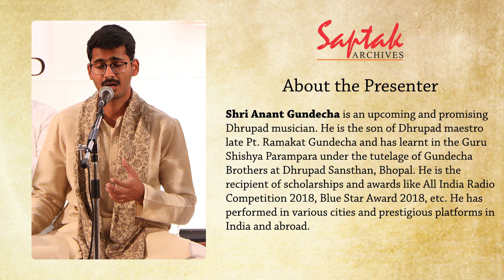Saptak Podcast I Episode - 169 I Ustad Zia Mohiuddin Dagar (Raag Gangebhushan)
to get updates)

Saptak Podcast
Episode – 169

Title: Ustad Zia Mohiuddin Dagar (Raag Gangebhushan)
Presenter: Shri Anant Gundecha

About the Presenter:
Shri Anant Gundecha is an upcoming and promising Dhrupad musician. He is the son of Dhrupad maestro late Pt. Ramakat Gundecha and has learnt in the Guru-Shishya Parampara under the tutelage of the Gundecha Brothers at Dhrupad Sansthan, Bhopal. He is the recipient of multiple scholarships and awards like All India Radio Competition 2018, Blue Star Award 2018, etc. He has performed in various cities and prestigious platforms in India and abroad.

Details of the Recording:
Artist – Ustad Zia Mohiuddin Dagar (Rudra Veena)
Raag – Gangebhushan (also known as Maangeybhushan)
Type of Composition – Jod & Jhala
Genre – Hindustani Classical Music (Dhrupad)
Source – Gundecha Brothers collection (originally released in LP in the 1960s)

About the Artists:
Ustad Zia Mohiuddin Khan Dagar was the legendary Rudra Veena maestro who is one of the 19th generation of Dagar family Dhrupad musicians. He was responsible for the revival of Rudra Veena as a solo concert instrument. He was born in the town of Udaipur, Rajasthan and began musical study with his father, Ustad Ziauddin Khan Dagar, court musician for the Maharana of Udaipur. He was trained both in vocals and in the rudra veena. The veena was traditionally not played in public, but the young Zia Mohiuddin adopted it as his primary instrument, giving his first recital at age 16. Although he was discouraged by his father from experimenting with the structure of the veena, he nevertheless modified the instrument after his father's death to better equip it for solo performance, transforming it into a larger bass instrument (sometimes called a 'Dagar veena'): with the help of the instrument house Kanailal & Brother, he enlarged the tumbas (gourds) and dhandhi (hollow neck) to create greater resonance and to allow the notes to sustain longer and so better reproduce the techniques used in dhrupad singing.